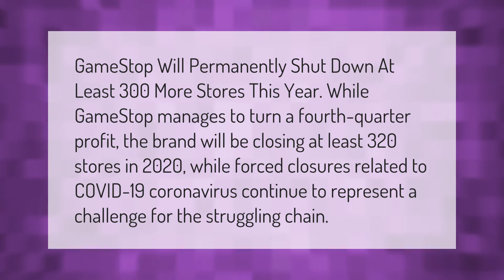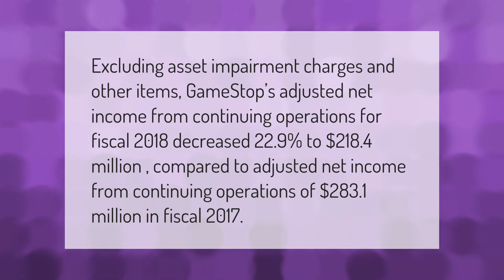Is GameStop closing stores in 2020?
00:00 - Is GameStop closing stores in 2020?
00:40 - Is GameStop profitable?

Laura S. Harris (2021, February 8.) Is GameStop closing stores in 2020?
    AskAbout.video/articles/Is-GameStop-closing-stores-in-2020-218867